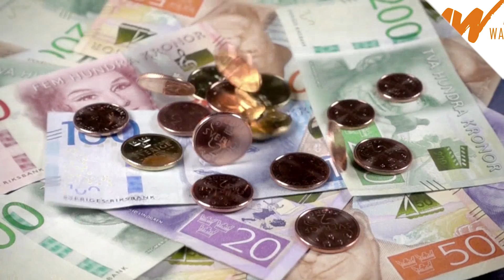O Sverige O Sweden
Apostle Cobi Kelvin Washington is a grammy-nominated (Swedish Music Award) (Lillieman-Vart tog pappa vägen) for best song of the year, also worked with the Swedish Artist Pauline, Hope For Life CD, The Homeless Project in Sweden, just to name a few.

An enlightened Music Producer, Sound Engineer, Song-Writer and Musician who God called into Prophetic, Prayer, Deliverance and Worship Ministry. He transcends the boundaries of traditional gospel music, with a blend of Afro-Beats, Trap, Pop and Soulful rhythms all by the inspiration of God. Who is aspiring to become the President of Ghana.

Apostle is also the Founder of Chosen Rehab Center (Drug and Alcohol Rehabilitation Center) and Chosen Children Center (CCC Orphanage) located in Accra, Ghana. Chosen Rehab Center is one of the largest rehab center in West Africa, now called Compassion Rehab, he is an ordained reverend of the ACI Action Chapel International by The Archbishop N. Duncan Williams, also Founded and Pastored Action Chapel.

He is a prolific gift to the Body of Christ winning countless souls through his Music, TV and Radio Programs broadcasted. His tireless years of preaching in the trains in London, Amsterdam, New York, and Sweden and his 3 times arrest, for preaching the uncut Gospel has earned him the badge of the most respected evangelist who will go through the most dire circumstances to ensure that the Gospel of Jesus Christ is preached all over the world.

God Bless You For All Your Support